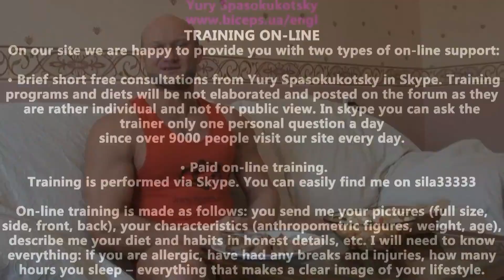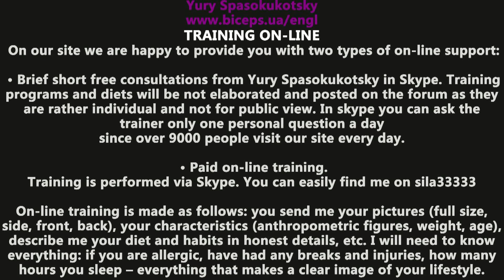How to Lose Weight Fast | How to lose belly fat. Effective Diet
I have 20 years of personal trainers, is a champion in bodybuilding and I have a lot of feedback from my clients before and after.
How to lose belly fat and sides fast
Yurii Spasokukotskyi, a personal trainer and bodybuilding champion came into the sport in 1994. Initialy he used to have narrow shoulders, weak muscles and a big fat belly. But even after 7 years of regular gym training 3-4 times a week didn't bring hime good results. The reason was that regular and hard workout vs bad genetics was not cool enough without a competent training system. Then Yurii has developed his own system which works 100% and may ba suitable for everybody. And he himself got much greater results in bodybuilding during that one year than during those 7 years of training before.

Now all people, who want to get a significant progress in bodybuilding and fitness are getting success with Yurii. He gives personal trainings in Skype and has thousands of happy clients around the world.

In today's episode, it's time to build some MONSTER BICEPS! I've gotten a lot of questions lately in the comments about what I do for my arms, and how to develop a big biceps . In this video I'm going to show you two of the exact exercises I use to get big arms myself.

Building a biceps "peak" will make a HUGE difference in how big your biceps appear. If they're shaped right, your biceps will appear much bigger than someone whose are the same size, but whose biceps do not have a dramatic peak. Developing your bracs (muscles outside your biceps) with the other exercise I show in this video will also make your arms appear much bigger and fuller from the side, which is the main way that people will be looking at your biceps.

Some people THINK that you can't develop parts of a muscle, like a biceps "peak"... but this is actually not true at all! You CAN shape your muscles the way you want by doing the correct exercises -- my own body is proof of that. You just have to know the right exercises to develop that body shape you want.

TRAINING ON-LINE
On our site we are happy to provide you with two types of on-line support\

• Brief short free consultations from Yurij Spasokukotskij in skype. Trai\
ning programs and diets will be not elaborated and posted on the forum as\
they are rather individual and not for public view. In skype you can ask\
the trainer only one personal question a day since over 9000 people visi\
t our site every day.
• Paid on-line training.
Training is performed via Skype. You can easily find me on
sila33333

On-line training is made as follows: you send me your pictures (full size\
, side, front, back), your characteristics (anthropometric figures, weigh\
t, age), describe me your diet and habits in honest details, etc. I will \
need to know everything: if you are allergic, have had any breaks and inj\
uries, how many hours you sleep -- everything that makes a clear image of \
your lifestyle.

Everybody has been looking forward for the first edition of Yuriy's book with detailed information of all his secretes of training and nutrition program. But first of all you better get started with the basics of his method.
The basic principles of Yuri Spasokukotsky's method (summary):

1. Rest between workout sets with heavy weights 2 ½ -- 3 minutes and more.
2. Short training sessions 1 hour +/- 15 minutes
3. The number of exercises and sets in a work-out session can vary, limit it by 50 minutes or 75 minutes the most;
4. Cycle principle for more experienced athletes (reducing the working weight during the same amount of repetitions).
5. Recommended number of repetitions per set can vary from 3 to 8 (with strong joints);
6. Increases in strength indicate are an important requirement for the solid growth.
7. Cheating training principle is partially used during work-outs (not a strict form of exercising with incomplete amplitude of the movement).
8. Reducing injury rate and extending athletic longevity using this methodology. It is recommended to avoid some form of basic and classical exercises like bench press, sitting lift and deadlift.
9.The principles of Nassir El Sonbati: "switching isolation into basic exercises". It is recommended to perform some isolated exercises in strength, "explosive" and even a "dirty" manner, those same isolated exercises become as basic ones.
10. Performing negative repetitions, super-sets are not recommended during the period of bulking.
11. Synthesis of proper work-out program and also an individual balanced nutrition plan.
12. Athletes should favor organic and healthy food, instead of opting for dietary supplements.